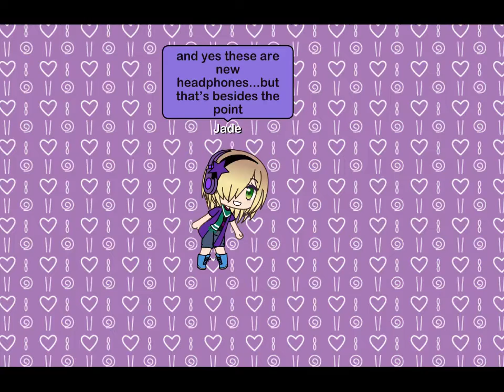55 subscribers!!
First off I don’t own the music in this video